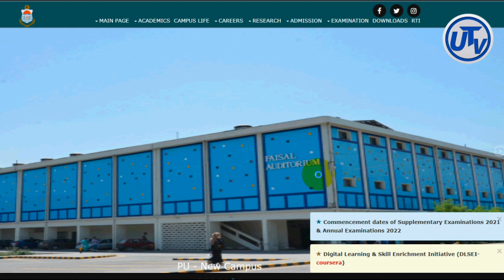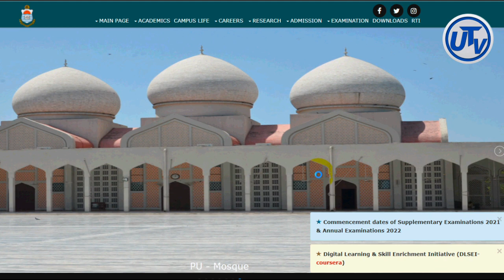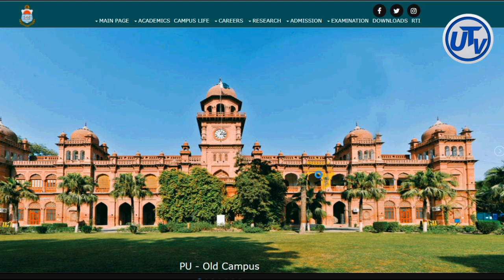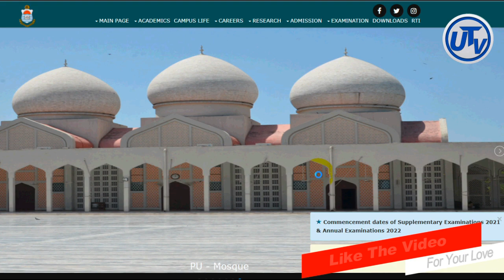PU 2022 Supply Exams Result BA BSc B Com ADA ADS ADC 2022 Supply Exams Result Punjab University